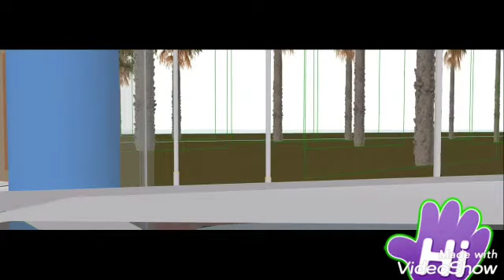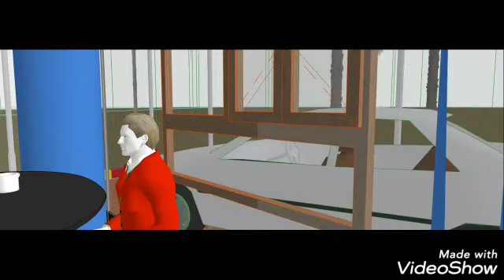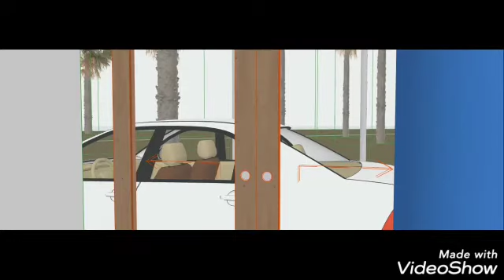Drive through🚗 coffee shop☕️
Archicad-22 walk through